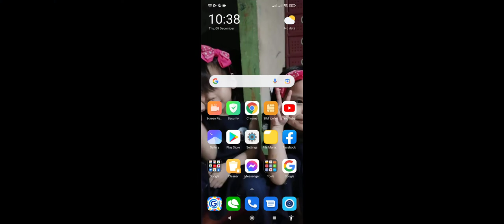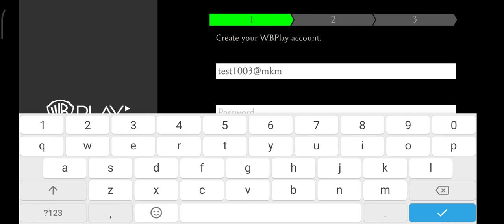How to Create a New MK Account even if I already have an existing Account?! Read Description Below:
First, be sure that your current or existing Account is already saved which means you already signed up to WBPlay and have your login details (WBID) secured to ensure that the account will not be lost while doing this process:

1. Close MK Moblie App
2. Go to your Phone Settings, go to Apps then look for MKM app
3. After clicking MK app you will find there the "storage" click it then "Clear Data"
4. Close the settings then run the MK App
5. You will go back to TUTORIAL, finish it.
6. Tap your War Banner then click WBPlay Login to Sign Up and Save the account!
7. Now your second account is successfully created!

Good Luck~! and Happy Gaming!